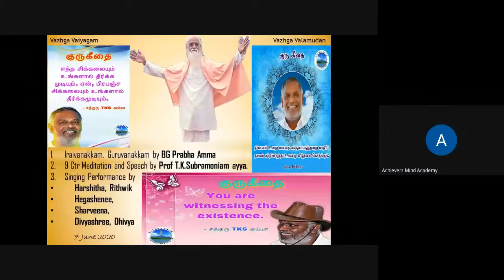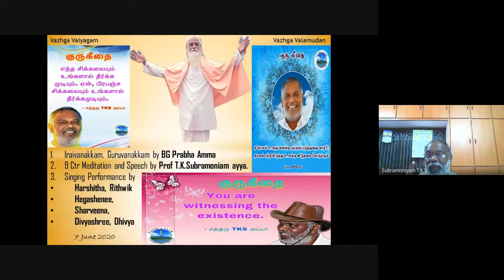Prof T.K.Subramoniam Ayya -Satsang